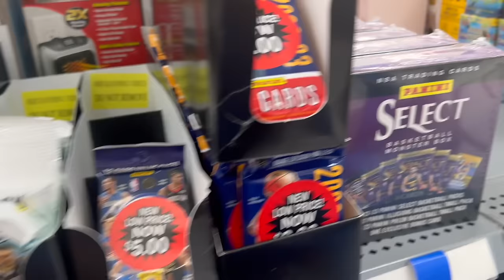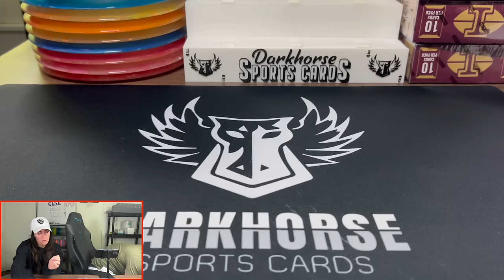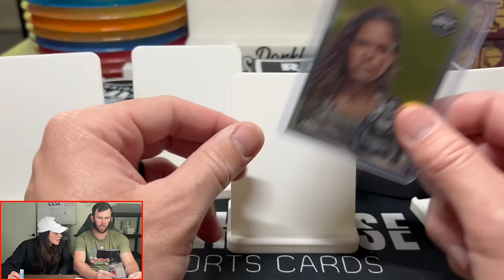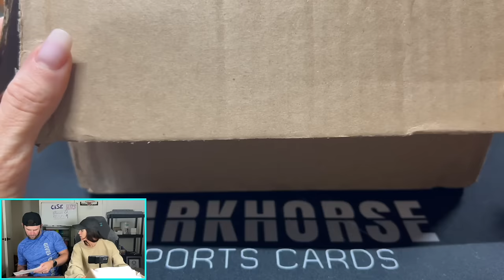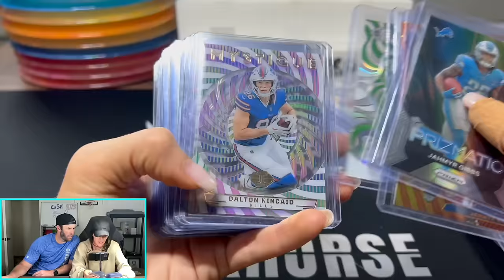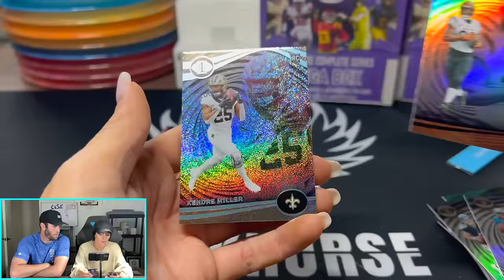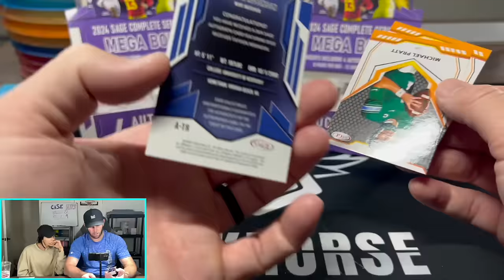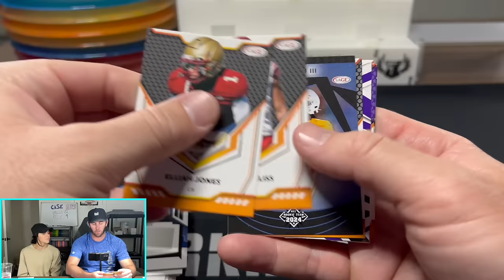I WON THE BIGGEST GIVEAWAY ON WHATNOT! OVER $4K IN BOXES!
We got a lot of catching up to do today! So much stuff has gone down these last few days so sick back and get ready to see the CHAOS!
Live tonight at 6PM EST! See ya there!

We are opening a 2023 Sage Mega Boxes, Illusion Blasters and Zenith Value Packs!